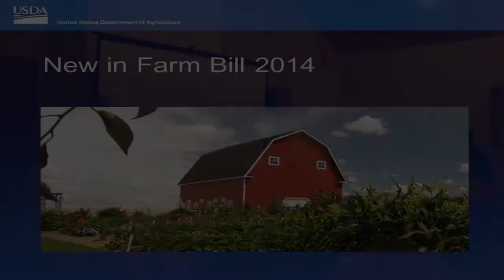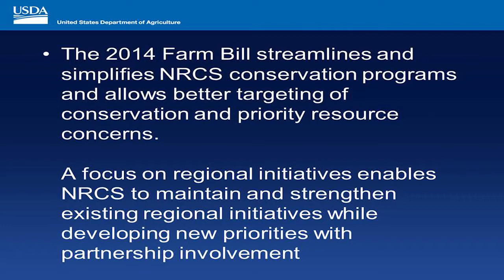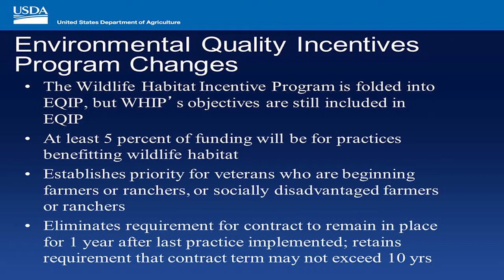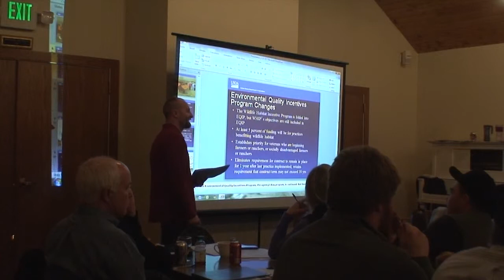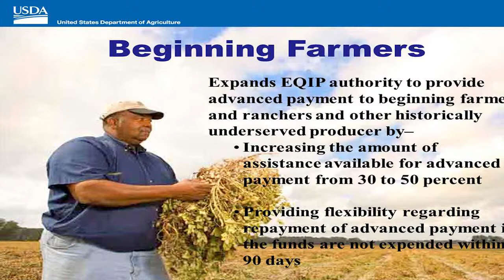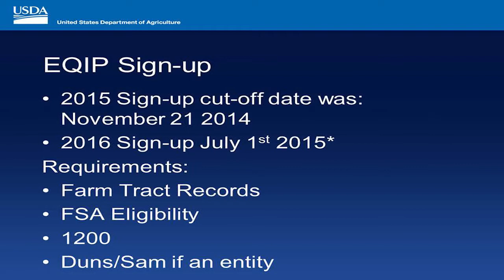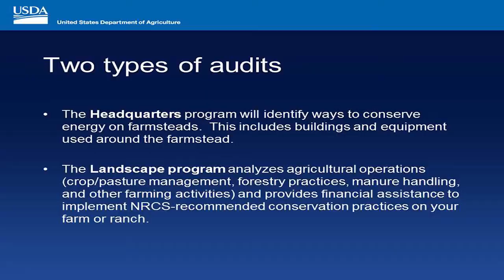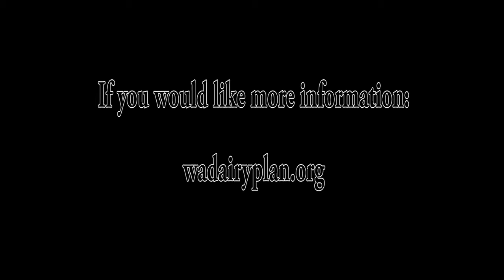DNMP Training (Yakima) - 07 - What’s New in the Farm Bill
training/2015/yakima/DNMP_Training_Yakima_07_NewInFarmBill2014.pdf

Corey Bonsen, NRCS
Corey Bonsen goes over what’s new in the 2014 Farm Bill and how that effects you. He also presents what current

opportunities are available for NRCS EQIP cost share.